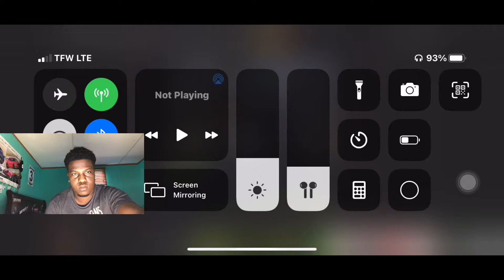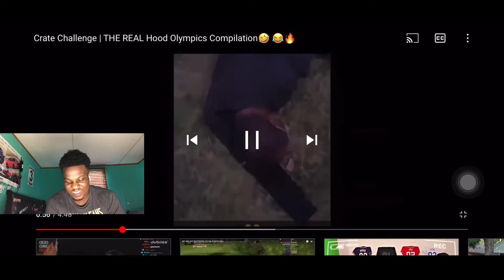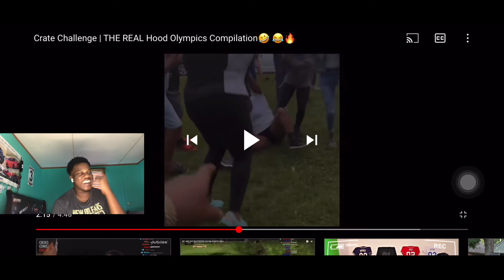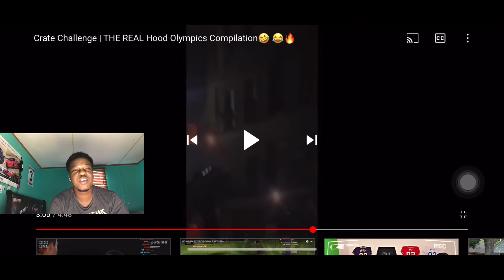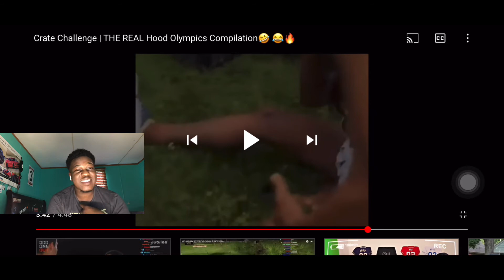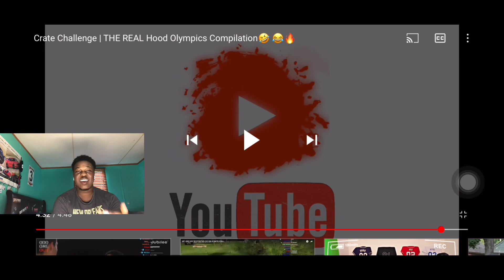Yardee Reacts: Crate Challenge THE REAL Hood Olympics Compilation🤣